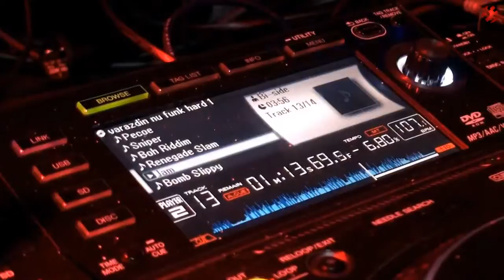[VIDEO REVIEW] JANETTE SLACK Špancirfest 2011, Varaždin